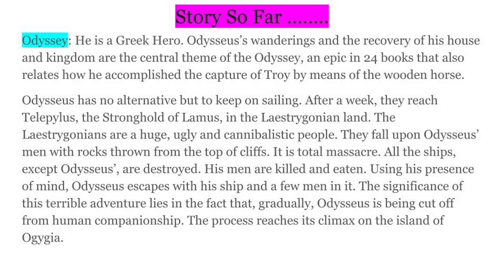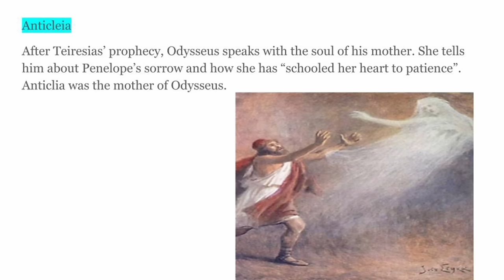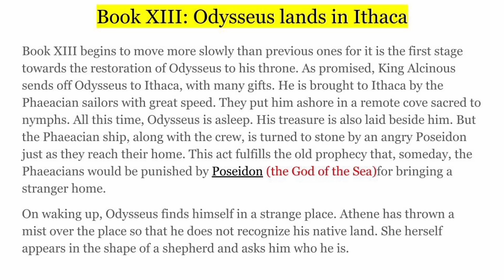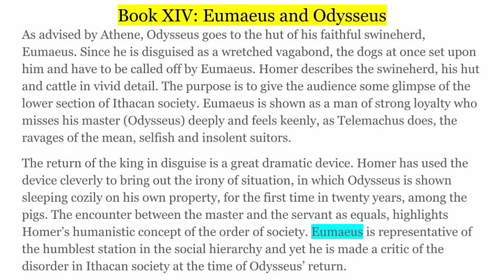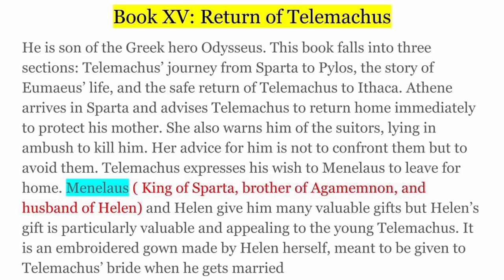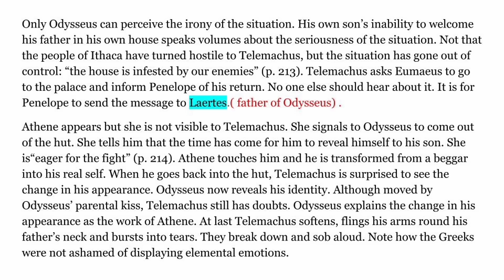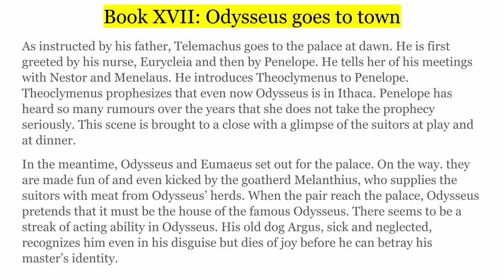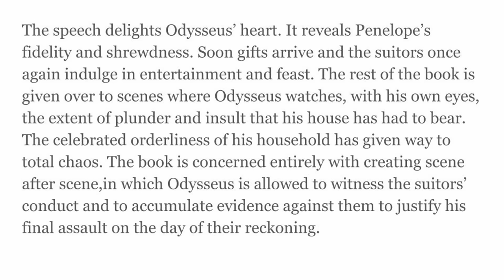Odyssey Part 2|| Detailed explanation in hindi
Odyssey summary
Odyssey summary in hindi
Odyssey Part 2 summary
Odyssey Part 2 summary in hindi
Unexplored Literature
Unexplored Literature Odyssey